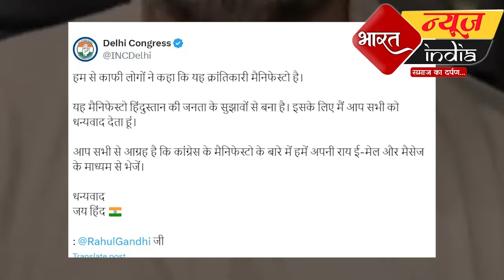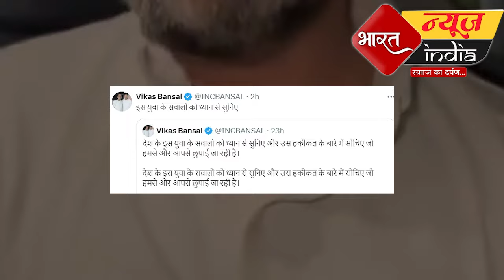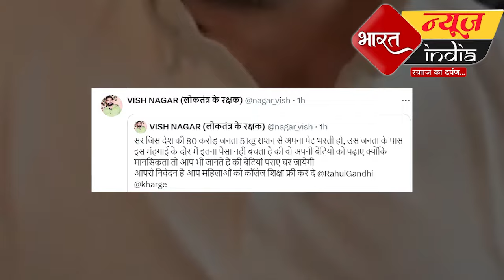आधीरात को 12 बजे अकेले कहाँ निकल पड़े राहुल गाँधी ! || rahul gandhi || congress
आधीरात को 12 बजे अकेले कहाँ निकल पड़े राहुल गाँधी ! वीडियो देख हर कोई रह गया हैरान ! || rahul gandhi || congress || rahul ||